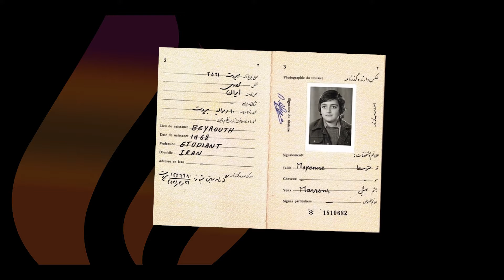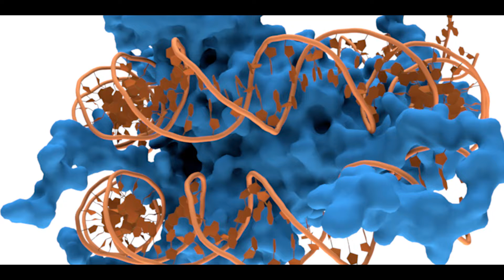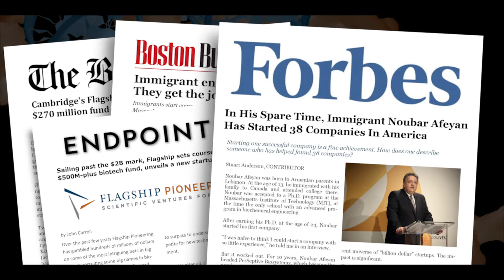36th Annual Golden Door Award Honoree: Dr. Noubar Afeyan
Dr. Noubar Afeyan is founder and CEO of Flagship Pioneering, a leading life science innovation enterprise that invents and launches transformative start-ups tackling challenges in healthcare and sustainability. During his 30-year career as inventor, entrepreneur and CEO, Dr. Afeyan has co-founded and helped to build over 40 successful start-ups. He is currently a lecturer at Harvard Business School, and was previously a senior lecturer at MIT’s Sloan School of Management where he taught courses on technology-entrepreneurship, innovation, and leadership. He has authored numerous scientific publications and patents since earning his Ph.D. in biochemical engineering from MIT in 1987.

For his contributions to society in the United States and in Armenia, Dr. Afeyan was awarded the Ellis Island Medal of Honor (2008).  He also received a Technology Pioneer 2012 award from the World Economic Forum, the Prime Minister of Armenia commemorative medal for patriotic activities (2012), the Saint Gregory the Illuminator medallion from Catholicos Karekin II (2012), and the Services to the Motherland order from Armenia’s President Serge Sargsyan (2014). He was selected as a Great Immigrant honoree of the Carnegie Corporation in 2016.

Dr. Afeyan is engaged in a number of philanthropic initiatives. In 2015, he co-founded the 100 LIVES Initiative to commemorate the 100th anniversary of the start of the Armenian genocide and create a remembrance project to locate and preserve stories of both survivors and rescuers from the genocide. In 2016, 100 LIVES inaugurated the Aurora Prize for Awakening Humanity, an annual award given to an individual who has faced personal risk to enable others to survive. The prize includes $100,000 for the winner and $1 million for up to three organizations that inspired his or her work.  American actor George Clooney and Holocaust survivor and Nobel Peace Prize laureate Elie Wiesel served as co-chairs of the prize committee. The 2016 prize was awarded to Marguerite Barankitse of Maison Shalom and REMA Hospital in Burundi, who saved thousands of children and cared for orphans and refugees during the Burundi civil war, and the 2017 prize was awarded to Dr. Tom Catena of Mother of Mercy Catholic Hospital in Sudan for his tireless work as the sole doctor permanently based in the war-torn Nuba Mountains.

Dr. Afeyan serves on a number of public and private company and organization boards, including The MIT Corporation, the Boston Symphony Orchestra, the Armenian General Benevolent Union, the IDeA Foundation, the UWC Dilijan College in Armenia, and the Foundation for Armenian Science and Technology (FAST).